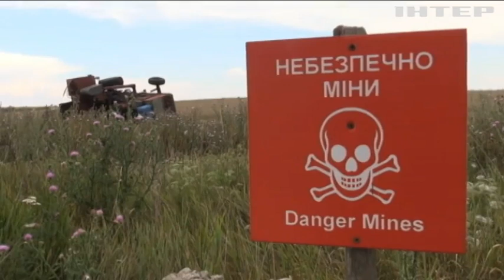Без шансу на помилку! Як сапери розміновують звільнені українські території?